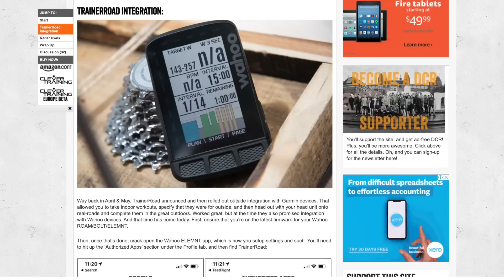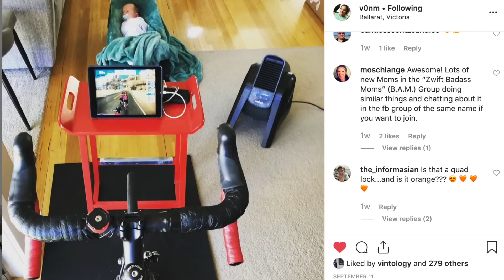LAMA DRIVES: Catch-Up // Smart Bikes // Bike Tech Banter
Long form chat/cast video with Von (and Max!) talking all things tech, bikes, and some behind the scenes of my regular video uploads. Topic index below.

Topic Index:
0:00 Intro / Max / Up to speed!
3:03 Kickr BIKE banter
9:06 Eurobike 2019 - Becoming more irrelevant every year
14:10 Giant PowerPro Power Meter MY19 Battery Test
16:48 Kickr HEADWIND
19:18 Garmin EDGE 1030 New Firmware // ClimbPro
23:52 Smart Bikes - Longer Discussion // Have I changed my mind on them?
38:50 UCI World Road Championships
42:00 Tour Down Under 2020 - See you there!
42:50 FIT File Podcast with DCRainmaker
44:04 Epic ROAD RAGER over in Perth
44:48 Why are indoor bikes and bike tech so popular (Twitter question)
49:29 Von brings up Peloton. argh! haha!
50:23 Wrap up!